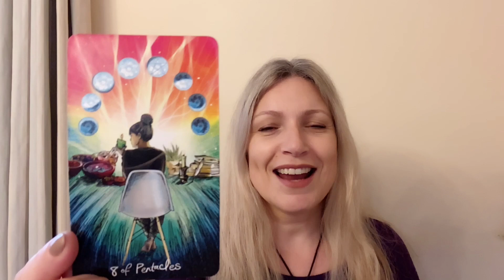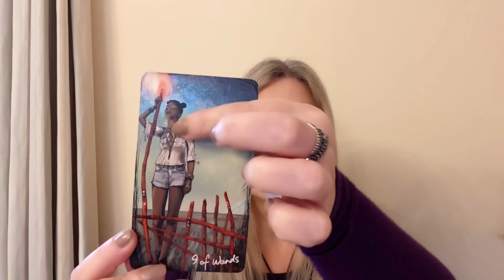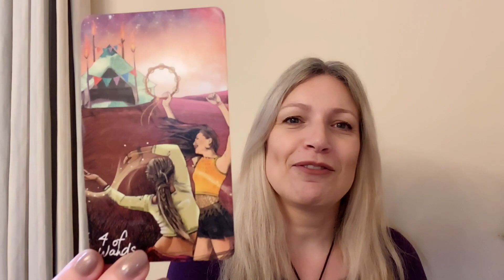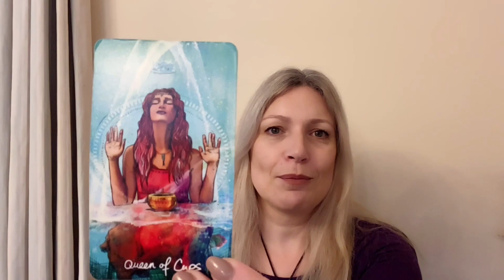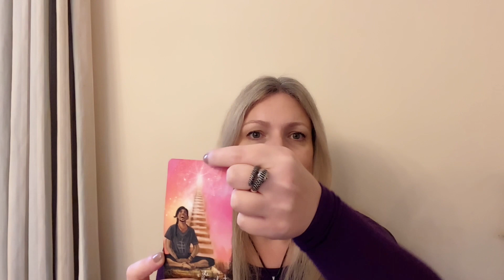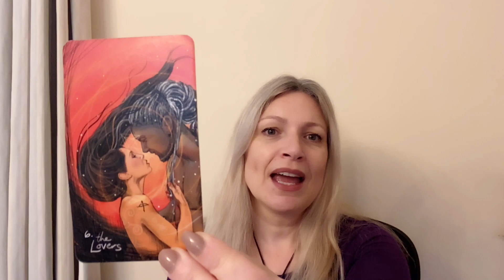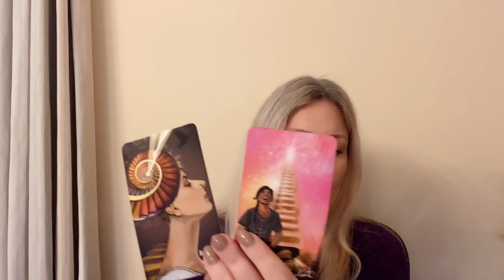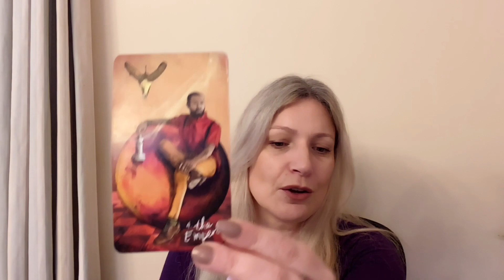Water Signs: Cancer, Scorpio & Pisces - January 2022. Time to reap the rewards!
Water Signs: Cancer, Scorpio & Pisces - January 2022. Time to reap the rewards! You are on the right path to success, keep going!

If you would like to book a personal reading then please fill out the form on my website and I will be in contact with you.  *You must be over 18 to book a private reading.*

If you enjoy my channel and you would like to make a donation, that would be very gratefully received, thank you.  Please could you put 'Donation' in the comment box so that I know that is what it is? Thank you so much for your support.